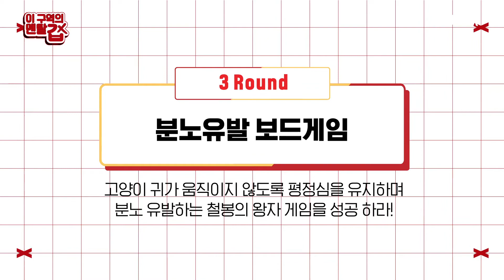(ESP SUB) AMORLOCO La identidad del juego que causó la ira de OhYeonseo con Jungwoo